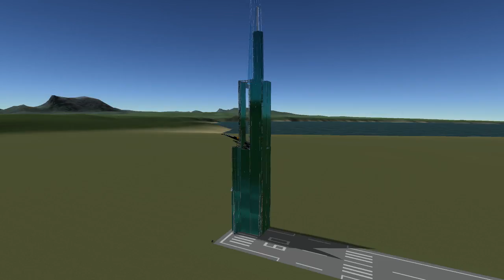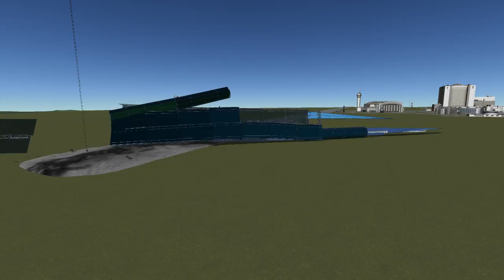KSP: Краш небоскрёба